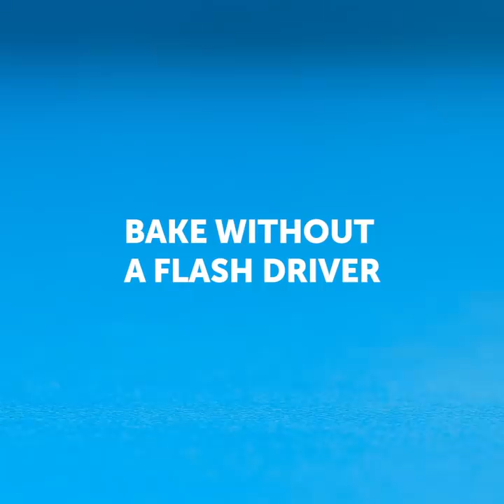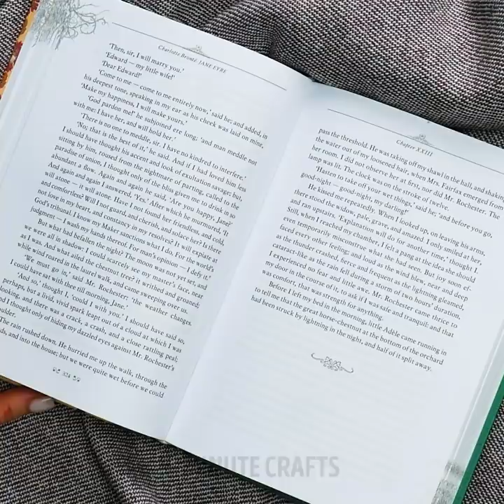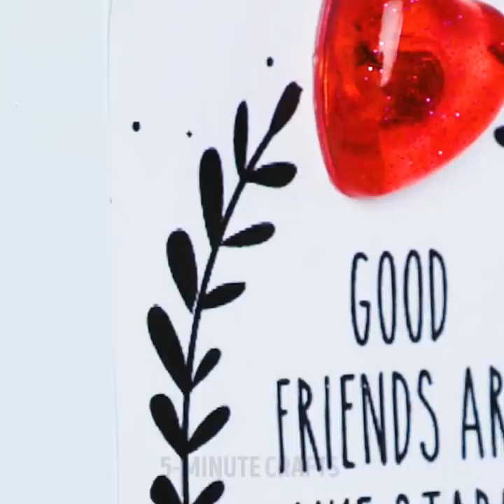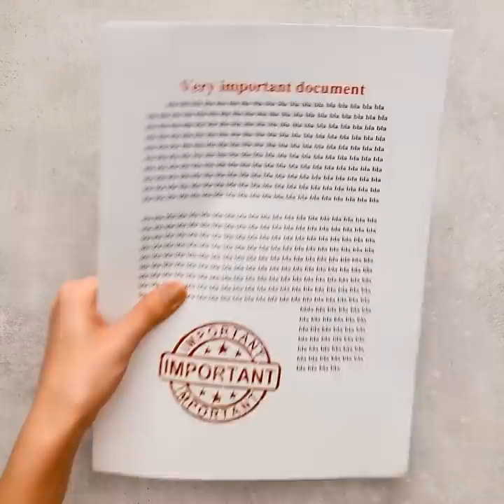32 COLORFUL DIYs YOU CAN MAKE AT HOME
WONDERFUL DIYs FOR A FUN AFTERNOON

Hey friends! Crafts and DIYs are all about learning how to use and reuse everyday things to create useful and beautiful items. So, today we bring you a bunch of awesome ideas that you can try in the comfort of your own home! To begin, we’ll show you how to make a lovely sunflower mug for your morning coffee. It’s so pretty you could even give it to someone special as a gift. After that, you’ll learn how to make a silicone phone case with a cool horse shape on the back. Perfect for the horse lovers! Make sure to follow the steps on this video.

You’ll also learn how to make a macaroon-shaped earphone holder. We know how annoying it is when your earphones get all tangled up inside your bag. This idea is the solution you’ve been looking for. After that we’ll show you how to make a fantastic ice cream bracelet. Confused? Check it out to see what we mean! Make sure you watch this full video to not miss a single idea! You’ll be surprised of all the incredible crafts you can make at home.

TIMESTAMPS:

1:30 – Sunflower mug
3:47 – Horse silicone phone case
6:44 – Macaroon earphone holder
9:46 – Snowflake ornament
13:21 – Ice cream bracelet